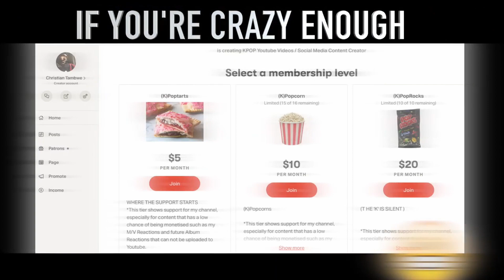DANCER REACTS TO NCT DREAM RIDIN MV | NCT DREAM 엔시티 드림 'Ridin' MV REACTION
Remember

Category
Entertainment#NCTDREAM